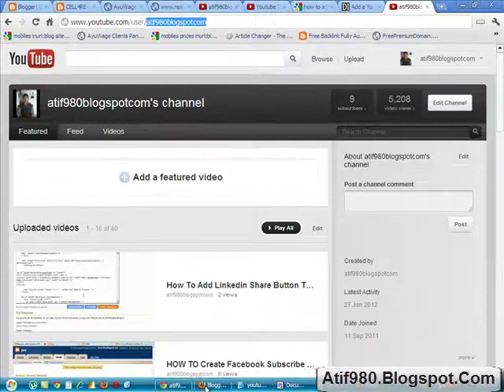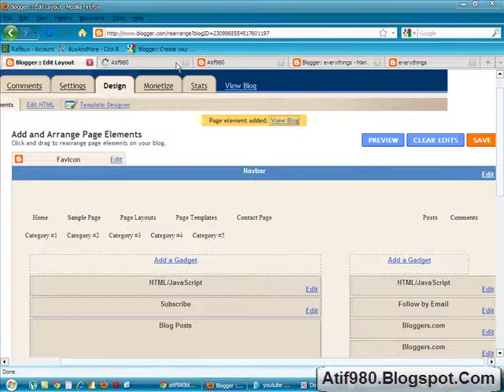How To Add A Youtube Subscribe Button To Blogger Blog ?